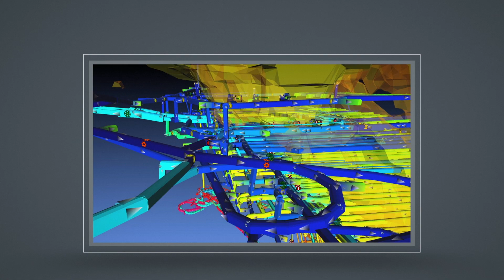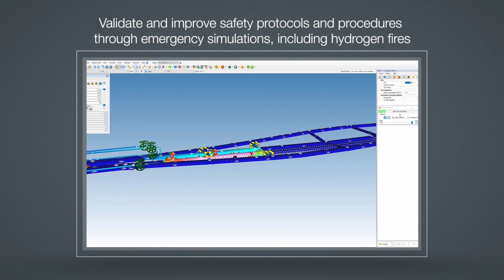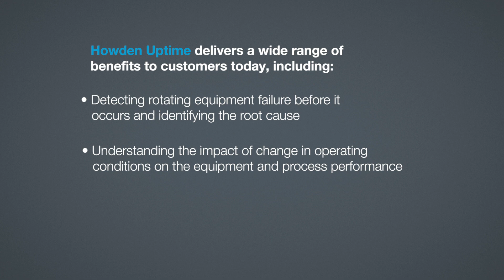Tunnel Ventilation Solutions | Fans, VentSim and Uptime | Howden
For more than 6 generations, Howden has supplied safe and reliable products to some of the world's longest tunnels.

Our offering now goes beyond tunnel fans to lifetime solution with our unique combination of products and digital solutions, VentSim and Uptime.

VentSim Design

VentSim DESIGN is the ultimate 3D simulation software package, which designs and simulates ventilation. Built upon our mining recognition, Howden with VentSim DESIGN is delivering the future of tunnel ventilation.

Simulate and animate air flow and fan behaviour in real time and analyse tunnel ventilation within a rich and dynamic environment.

Over 70 data types including air flow, velocity, pressure, piston effect, activity tracks, temperature, contaminants, fire, and costs displayed.

Helps you design, validate, experiment, and present your model.

Howden Uptime

The Howden Uptime software has been built by combining digital innovation with more than 165 years of OEM experience.

Howden Uptime is an intelligent evolution of our existing products and services. A highly differentiated digital platform that captures our OEM expertise and leverages one of the most advanced IoT architectures in the world.